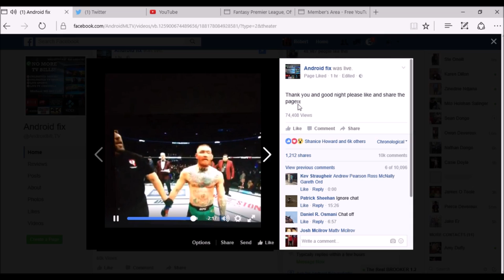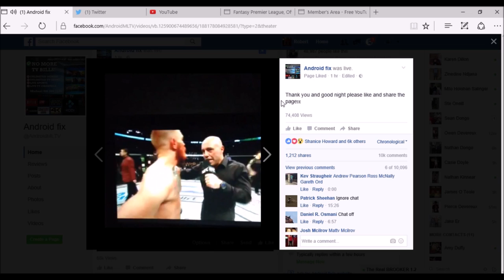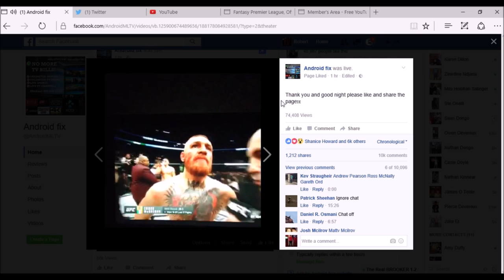UFC 202: Conor McGregor and Nate Diaz Octagon Interviews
like & subsribe